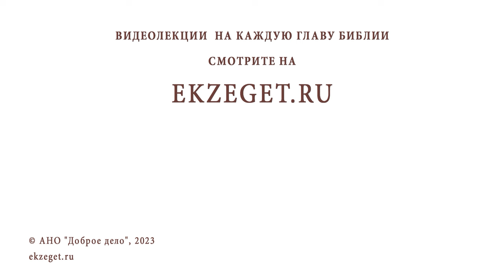ЧТО ТАКОЕ ДУХОНОСНОСТЬ ? Протоиерей Александр Никольский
Команда Экзегет.

В сегодняшнем видео на библейском портале Экзегет вместе с протоиереем Александром Никольским отвечаем на вопрос: "Что такое духоносность?"

🔸  Присутствие Святого Духа
🔸  Исполнение Христовых заповедей
🔸  Пост. Молитва
🔸  Благодать Божия